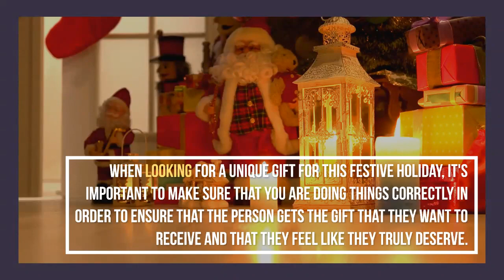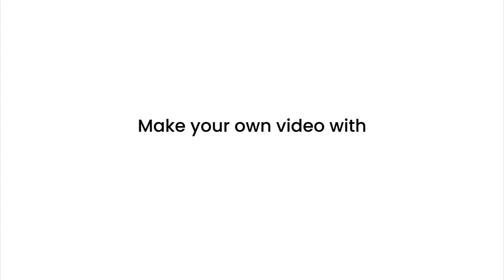Unique Gift Ideas For Christmas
There are numerous Unique Gift Ideas for Christmas that will surely be a hit with everyone on your list. These unique gift ideas may include unique holiday themed decorations, personalized gifts, or a lot more.

If you are looking for a unique gift idea for Christmas for someone special on your list of gift recipients, then consider some of the following unique Christmas gift ideas. When looking for a unique gift for this festive holiday, it's important to make sure that you are doing things correctly in order to ensure that the person gets the gift that they want to receive and that they feel like they truly deserve.

One of the most unique Gift Ideas for Christmas is a customized pen for the person on your list. With a personalized pen, you can actually write your name on the pen as well as a message. This will be one of the more unique types of gifts that are available and will make a special present that will always be remembered by the receiver. You will be able to add your own message in the pen, which makes this gift unique and different from the other similar gifts available.